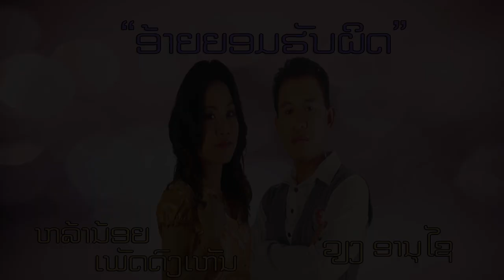ອ້າຍຍອມຮັບຜິດ - (ຫຼ້ານ້ອຍ ເພັດດົງເຫັນ-ວຽງ ອານຸໄຊ) ||Aiy Yorm Hup Phit อ้ายยอมรับผิด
Vientiane, Laos

ບໍ່ອະນຸຍາດໃຫ້ນຳເພງນີ້ໄປອັບລົງຊ່ອງທາງອື່ນ ຫຼື ນຳໃຊ້ໃນເຊີງທຸລະກິດໂດຍບໍ່ໄດ້ຮັບອະນຸຍາດຈາກຄ້າຍເພງ ແລະ ຄູ່ຄ້າ
ຖ້າພົບການລະເມີດຈະດຳເນີນຕາມກົດໝາຍ